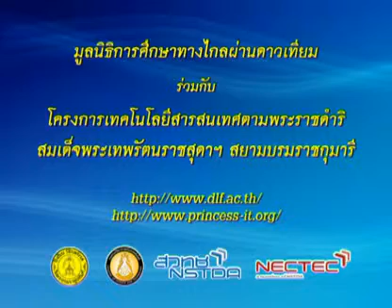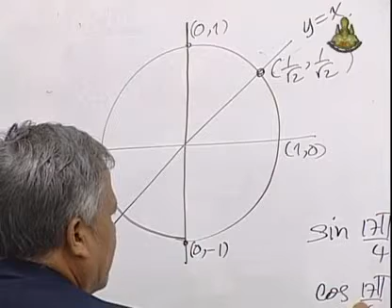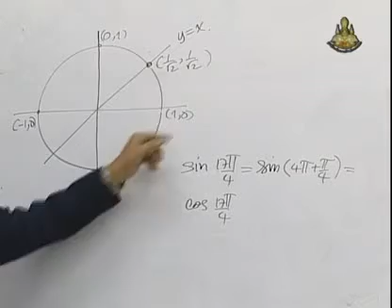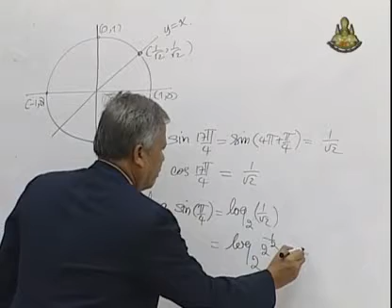070 51mbM5 020Ch mathm 5+ คณิตศาสตร์ม 5+